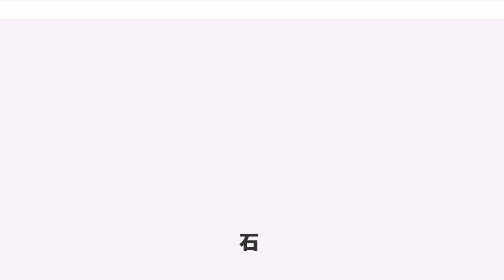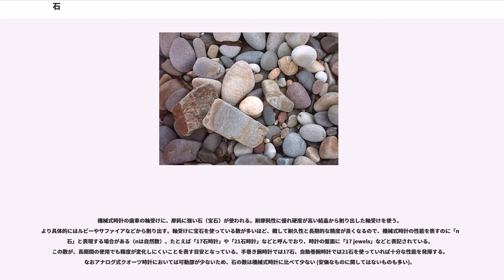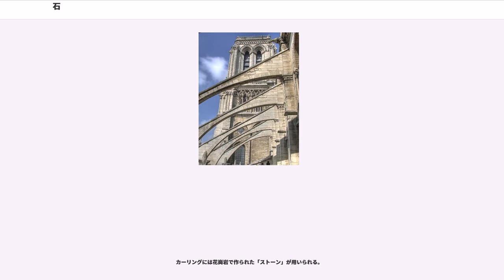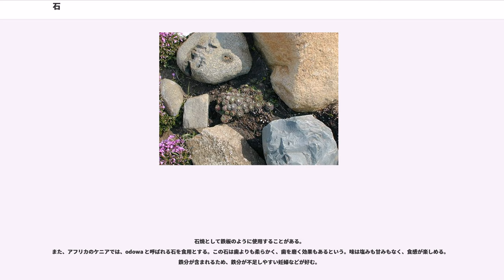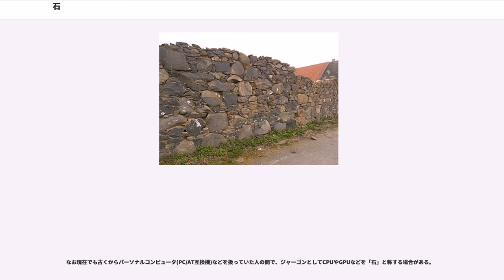石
石（いし、stone）は、岩より小さく、砂（sand）よりも大きい、鉱物質のかたまり。

広辞苑の説明の1番目のものから解説すると、石というのは、岩より小さく、砂（sand）よりも大きい、鉱物質のかたまりのことである。
何らかの原因で岩が割れていくらか小さくなったものである。特に小さな石は小石（英語ではpebble）と呼ばれる。（なお、石より小さいが砂よりも大きいのは砂利（gravel）などと呼ばれる。）

広辞苑では2番目に、材質・材料としての石（＝石材）を挙げている。

3番目には、宝石や特定の鉱物加工品を挙げており、具体的には次のものを挙げている。

山などでは自然と石が転げ落ちることが起きている。これを落石（らくせき）と言う。

概して言えば、木より硬いものが多い（傾向がある）。別の言い方をすると硬度（の値）は木よりも高い。

18世紀では、生命と物質の概念の区分けは現代人と異なっていて、鉱物も自然界の一連の生命の階梯の一番下に位置づけられていた。たとえば、18世紀の博物学における分類体系においては大抵、「動物界」「植物界」「鉱物界」が並置されていたのである。分類学の父とされるリンネの著書『自然の体系』（1735年）はその典型で、冒頭で次のように定義してみせた。
19世紀初頭にラマルクがそれとは異なった線引きを主張したことで、人々の概念の区分けに変化が生じた。ラマルクの1809年の書『動物哲学』においては、「動植物と鉱物の間には越えられない断絶がある」と強調し、彼独自の線引きの学問「biology（生物学）」を提案し、やがてそれが人々に受け入れられ定着したことで、概念枠が徐々に変化したのである。

なお君が代の中にも、「さざれいしのいわおとなりて」（さざれ石が大きな岩となって）と石が成長する様が描かれている。

メデューサ神話では、人が恐怖で石になる。

古代から何らかの境界を表すものとして石がおかれることがあった。（イギリスのストーンヘンジやストーンサークルなどがその例として挙げられる）

石は古く人間の一生（人生）というタイムスケールの中では、意図的に壊そうとでもしない限り、大きな変化の起こらない、より長い時間を存在する（ともすれば永久不変の）存在だと考えられてきた。このため石は永遠性の象徴として崇められ、民俗学上ではこういった思想が世代を超えて受け継がれる原始宗教と結びついていったとも考えられている。

不老不死に憧れを抱いた者の中に鉱物を永久不変の元として捉え、それら鉱物から「不老不死のエッセンス」を抽出すればいわゆる「不老不死の薬」が作れると考えた者もいた。こういった者の中には不老不死の妙薬として、鉱物から抽出される水銀を服用して中毒死した者も記録に残されており、また錬金術において不老不死研究の過程でも、少なからず鉱物に永遠性の象徴を求めていったケースが見られる（→水銀）。

日本の神社には、通常の神とは別に石が祀られていることも多い。また、日本には夜泣き石の伝説がある。陰陽石といわれる男女を表す石もあり、殺生石は「妖怪の祟り」をもたらすとされる。

宝石には伝説がつきまとうことがある。特にホープダイヤモンドのそれは有名である。

機械式時計の歯車の軸受けに、摩耗に強い石（宝石）が使われる。耐摩耗性に優れ硬度が高い結晶から削り出した軸受けを使う。より具体的にはルビーやサファイアなどから削り出す。軸受けに宝石を使っている数が多いほど、概して耐久性と長期的な精度が良くなるので、機械式時計の性能を表すのに「n 石」と表現する場合がある（nは自然数）。たとえば「17石時計」や「21石時計」などと呼んでおり、時計の盤面に「17 jewels」などと表記されている。この数が、長期間の使用でも精度が変化しにくいことを表す目安となっている。手巻き腕時計では17石、自動巻腕時計では21石を使っていれば十分な性能を発揮する。なおアナログ式クオーツ時計においては可動部が少ないため、石の数は機械式時計に比べて少ない (安価なものに関してはないものも多い)。

石は投げつけることで相手を傷つけたり殺したりすることができる。古代から狩猟に使われたり、戦闘の武器・兵器として使われた。

石はありふれていたので、人は戦う時、とりあえず手近にある石を手にとる、ということをしてきた歴史があるのである。日本では手で投石する戦闘行為を「印地」（いんじ）といい、熟練者を「印地打ち」と称した。戦国時代には石合戦などの行事が行われていた、石つぶて隊とも。

やがて何らかの機構を使って手で...